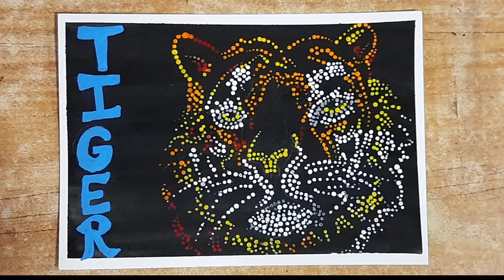Animal dot art || Mandala Art || Tiger painting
●》Used things

1. Drawing sheet
2. pencil
3. colour- Acrylic colour